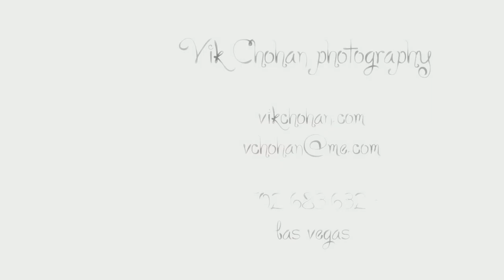Proposal on the Gondola Lake Las Vegas -- Vik Chohan Photogr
Vik Chohan Photography -- -- Las Vegas Wedding Photography -- Las Vegas Engagement Photography -- Lake Las Vegas -- Gondola Proposal -- Surprise Proposal on the Lake -- She Said Yes -- Such A Special Day